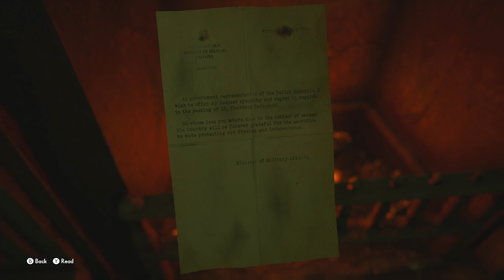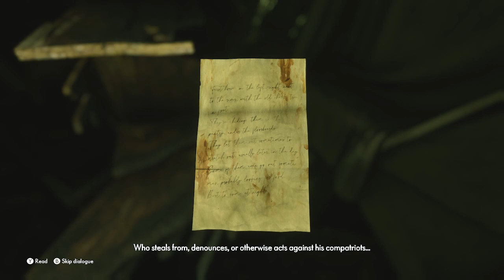Medium ep4: poor Richard... mans got violated